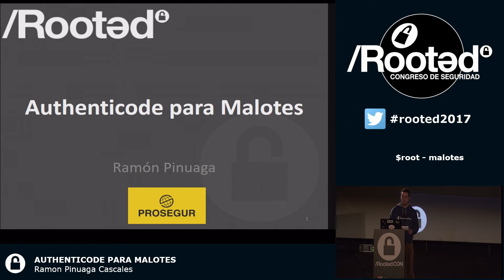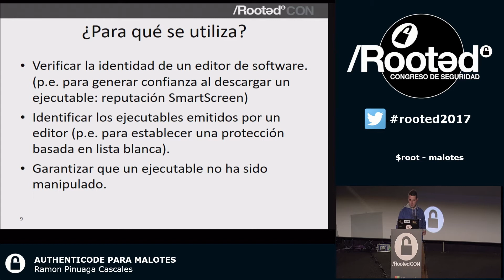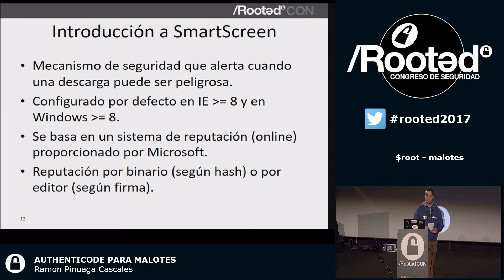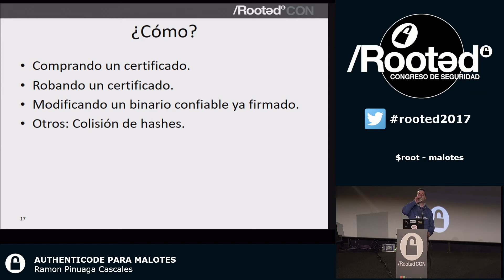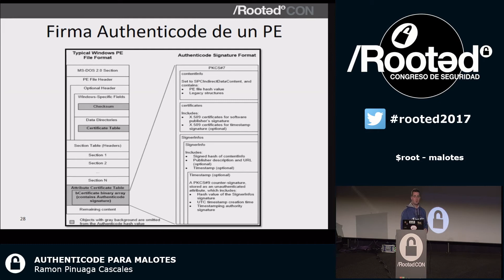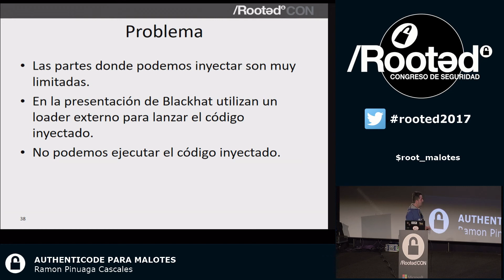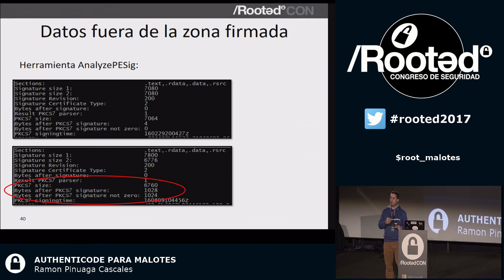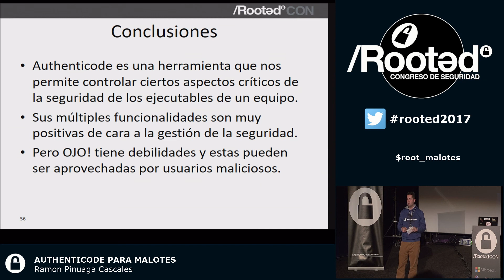AUTHENTICODE PARA MALOTES - Ramon Pinuaga [Rooted CON 2017 - ENG]